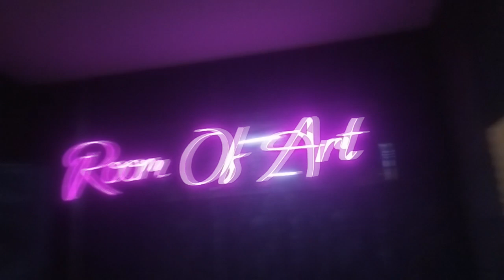HASIL PEREKAMAN MELALUI MULTIMEDIA PKP GEL 1 2024 (PALE BAE HOLLANDA SIMANJUNTAK) PALE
HASIL PEREKAMAN MELALUI MULTIMEDIA PKP GEL 1 2024 (PALE BAE -  HOLLANDA SIMANJUNTAK)